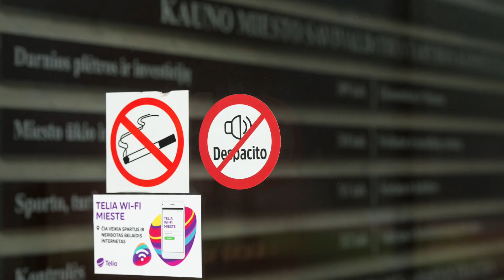Go Kaunas - VMU Chamber orchestra get banned for playing Despacito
Kaunas, pirmasis miestas pasaulyje, uždraudęs "Despacito".
Šai kas nutiko, kai VDU kamerinis orkestras bandė sugroti šią dainą.

Kaunas is the first city in the world which banned "Despacito".
VMU chamber orchestra tried to play it anyway.